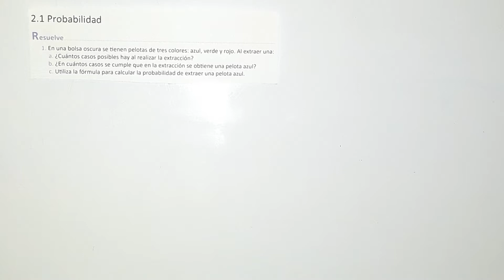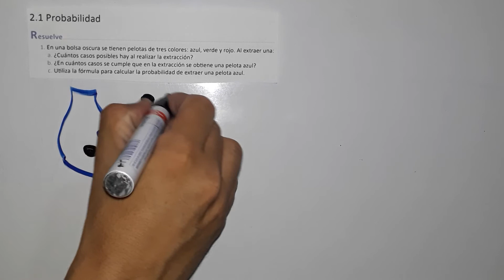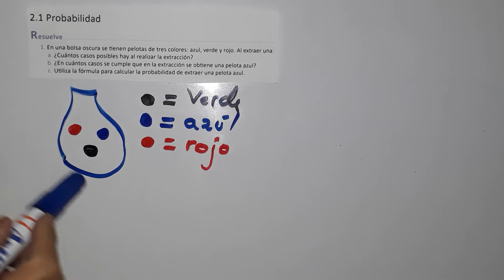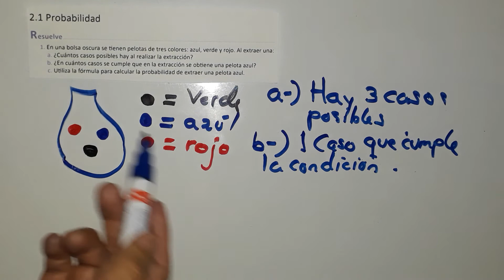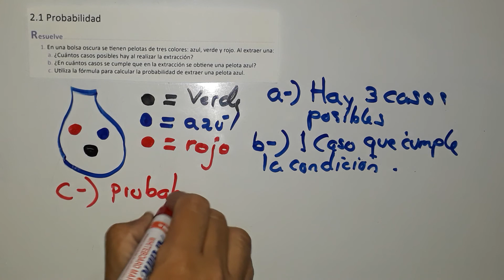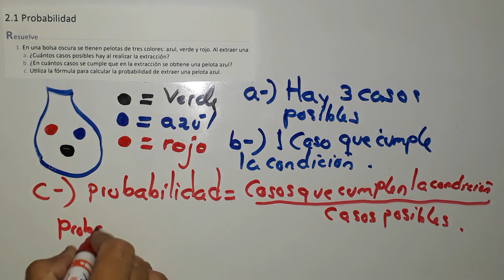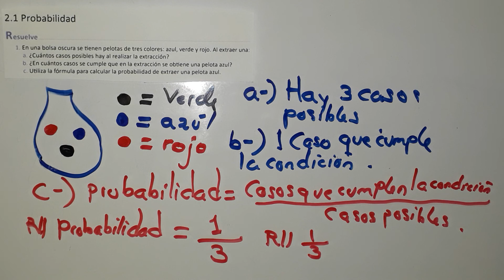2.1 probabilidad numeral 1